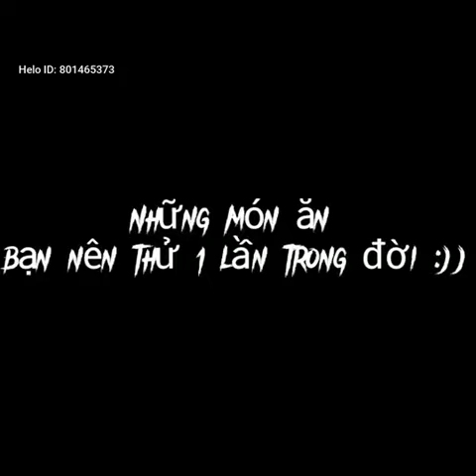những món ăn ngon